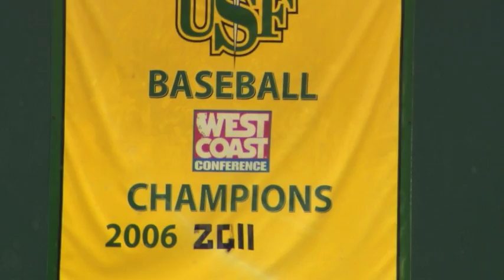Nino Giarratano Donates Kidney to His Father 2011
Feature on USF baseball coach Nino Giarratano donating a kidney to his father.  dave Benz reporting.